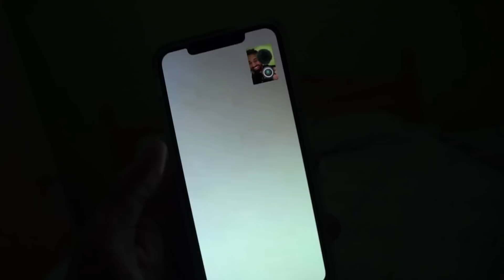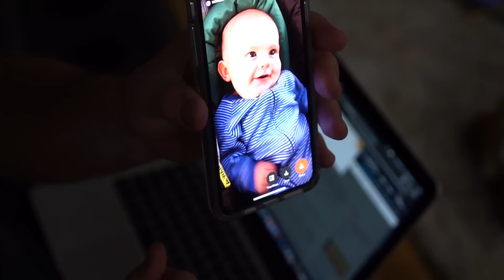I HOPE THIS GETS EASIER...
CTFxC 3,764 on 10.6.19
❤️ Help keep the vlogs going and get free stuff ❤️ ⬇️CLICK MORE: ⬇️